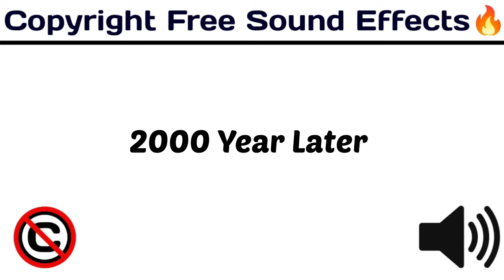2000 Year Later⏳/Popular & Funny Sound Effect / soundeffects / [ Copyright Free Sound Effect 🔊]